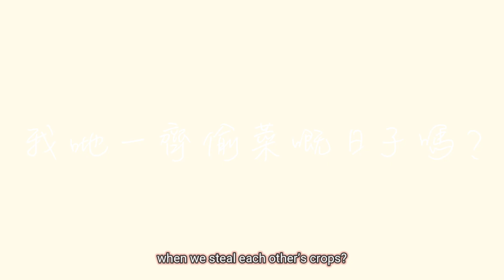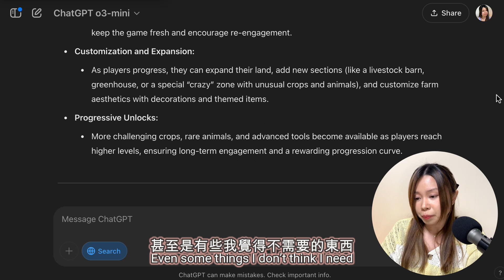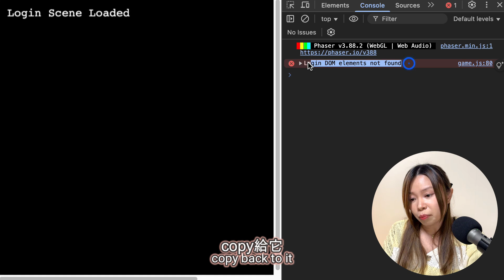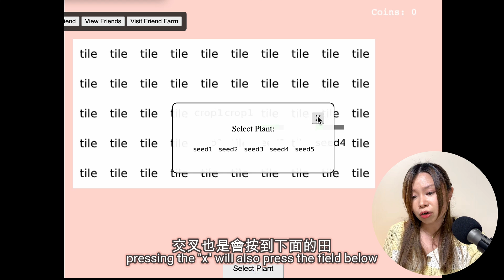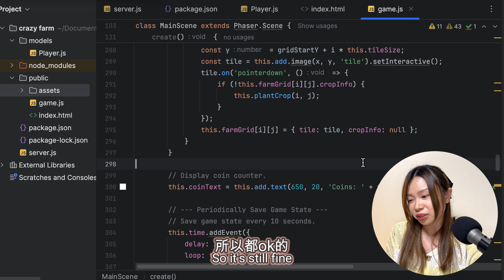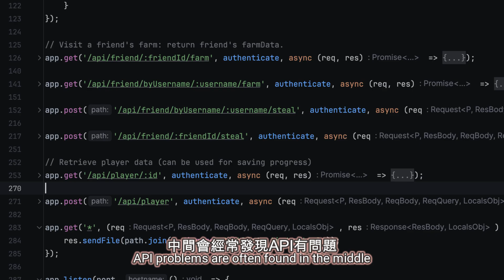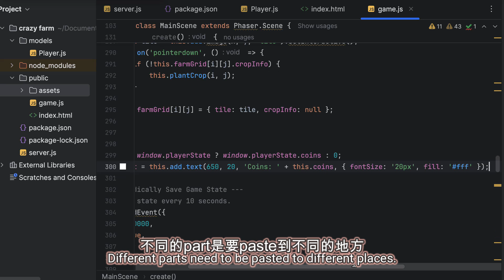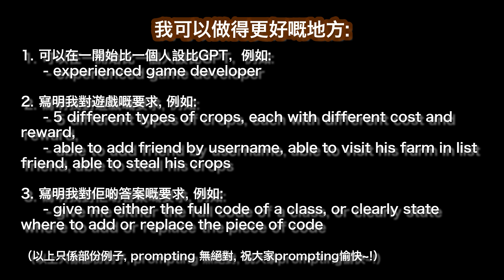重現開心農場｜GPT o3-mini 實測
實測用GPT o3-mini 重現經典遊戲 -「開心農場」

章節 Chapters
00:00 開場
01:26 過程
10:35 個人意見
15:12 檢討精華